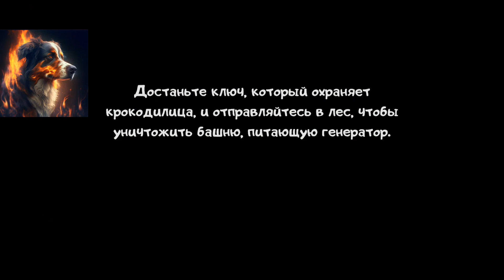ICE SCREAM 8: FINAL CHAPTER SPEEDRUN! (GHOST)